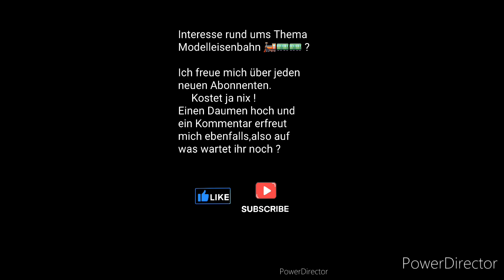Modelleisenbahn Spur n.Der Herbst ist da und bald steht der Winter vor der Tür.